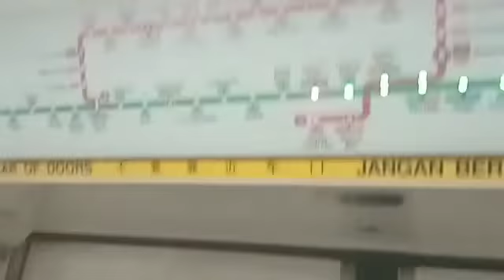C151 015/016 from EW17 Tiong Bahru to NE3/EW16 Outram Park - November 11 2021